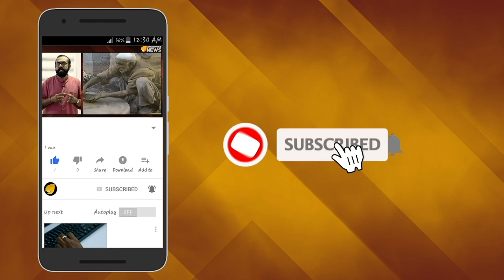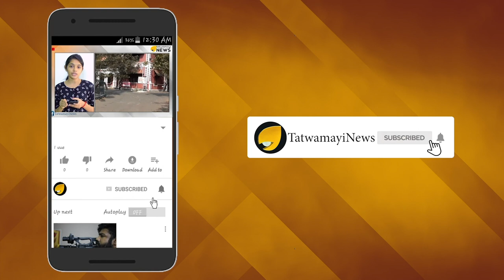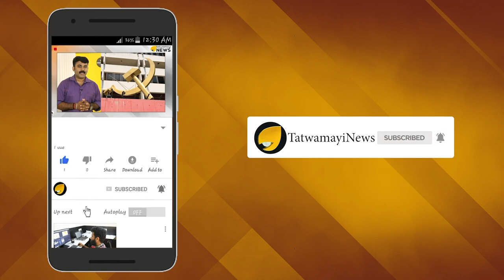ബന്ധുവാര്.... ശത്രുവാര്; ബന്ധുനിയമനം വിലക്കി പ്രധാനമന്ത്രി..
ഒരു കാലിലെ ചെളി മറുകാലിലേക്ക് മാറ്റുന്നതുപോലെ കേരളത്തില്‍ അധികാരത്തിലേറുന്ന എല്‍ഡിഎഫും യു ഡി എഫും ബന്ധുനിയമനകാര്യത്തില്‍ പരസ്പര സഹോദരമുന്നണിയാണ്. അധികാരം കിട്ടുമ്പോഴെല്ലാം  സ്വന്തക്കാരെയും ബന്ധുക്കളെയും ഉന്നതനിയമനങ്ങളില്‍ തിരുകുന്നതില്‍ ഒട്ടും മടി കാണിക്കാറില്ല. ആശ്രിത നിയമനത്തില്‍ ഡോക്ടറേറ്റ് വാങ്ങിച്ചവരാണ് എല്‍ഡി എഫും യു ഡി എഫും. ബന്ധുനിയമനത്തിന്‍റെ പേരില്‍ പ്രതിഷേധം ശക്തമായപ്പോള്‍ പിണറായി മന്ത്രിസഭയിലെ മന്ത്രി  ഇ പി ജയരാജന് രാജിവെക്കേണ്ടി വരെ വന്നു.